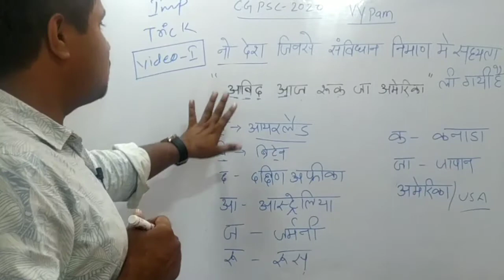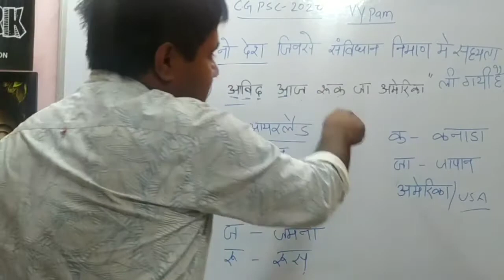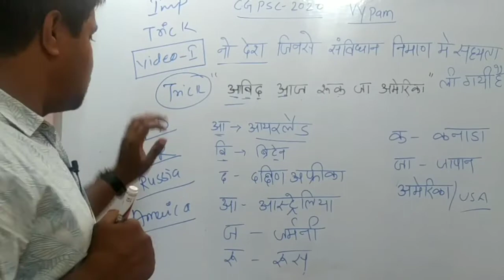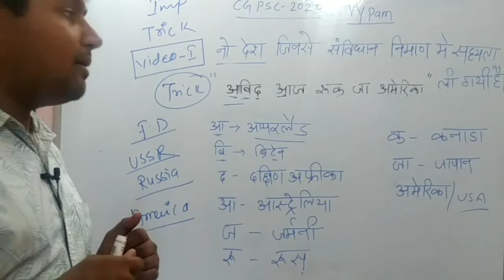RRB Railway Indian Constitution and संविधान निर्माण ट्रीक के साथ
Hey dosto agar ap telegram channel se Nahi add hue ha to jald he ho Jaye
Link

Jald he CG current affairs Ka video upload ho Jayega